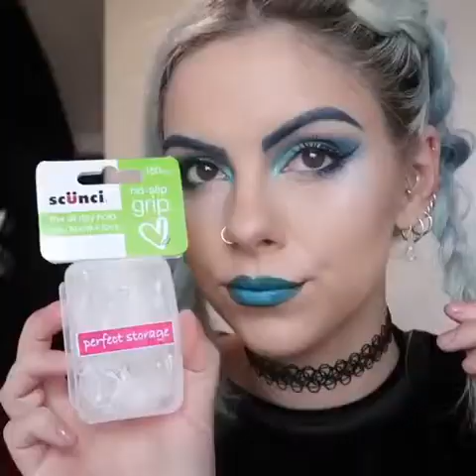A cool way to create messy buns 💙 By Sophie Hannah